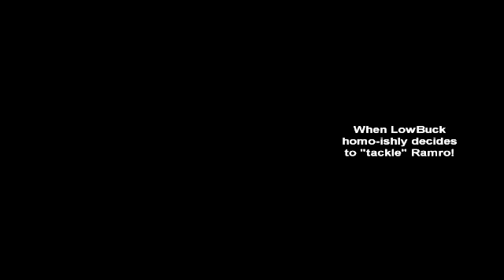Attempted Man Rape!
Two camera angles of LowBuck trying to Man-Rape me!